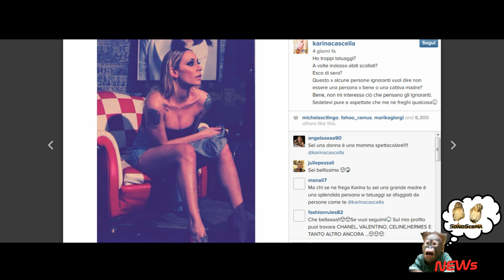Karina “Ho tanti tatuaggi ma non significa che non sia una buona madre”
Karina Cascella ha replicato a chi la giudica una cattiva madre solo perché ha tanti tatuaggi o indossa abiti scollati. L'ex opinionista di "Uomini e Donne" è stata lapidaria: "Non mi interessa ciò che pensano gli ignoranti".